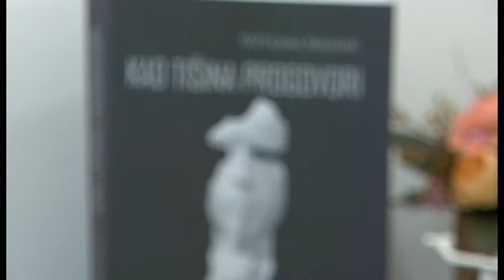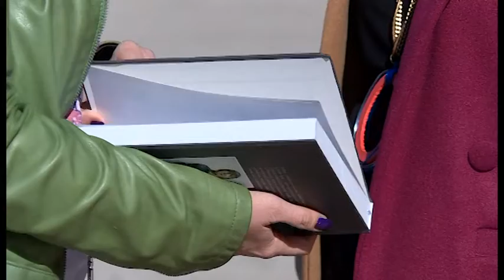NOVA M - KAD TIŠINA PROGOVORI, ŽELJKA MIRKOVIĆ 25.11.2022.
Nasuprot svijeta konzumerizma i zveckanja novca, novinarka Svetlana Mandić traga za zvucima tišine kod onih koji o njima znaju da progovore.